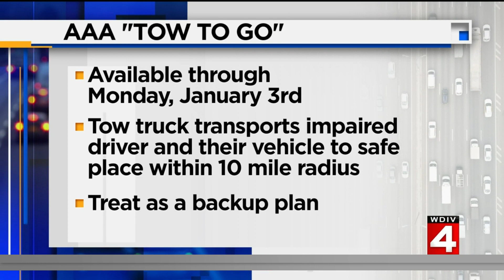News Brief, 1/1/2022, 7 a.m. Update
Here is a 7 a.m. news update for Metro Detroit on Jan. 1, 2022